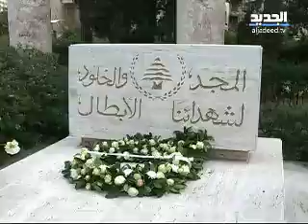أهالي عرسال زاروا ضريح الجندي المجهول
وفد من طلاب أهالي عرسال ومنطقة بعلبك - الهرمل يضع إكليلا من الزهر على ضريح الجندي المجهول في منطقة المتحف، وأكد الوفد في بيان أنهم قدموا في يوم الحب حاملين رسالة حب ووفاء للجيش اللبناني